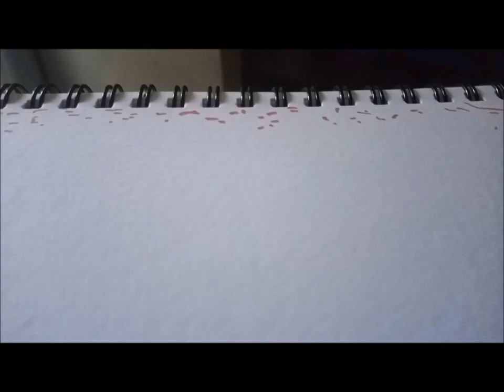How To Draw Easy Shapes for Kids: CUBE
Drawing Shapes for Kids: CUBE: how to draw cubes easy

Video by
MegaArtvision

136ers
Innocence

draw,learn sketch,learning drawing, simple drawing for kids